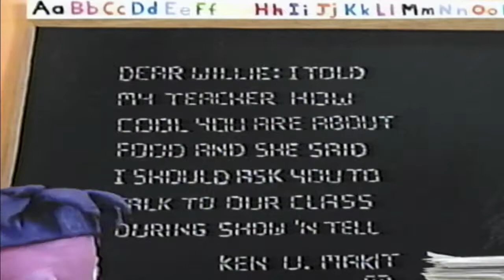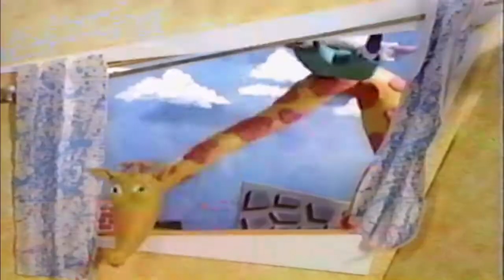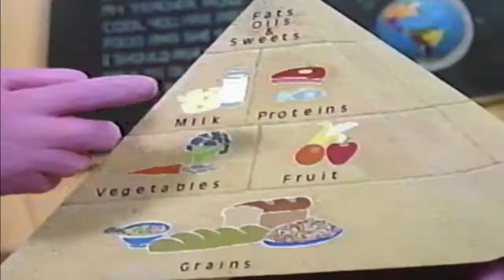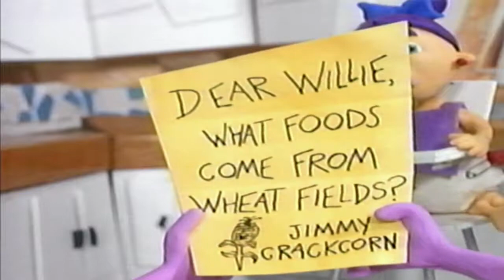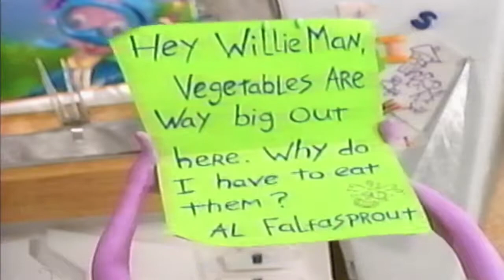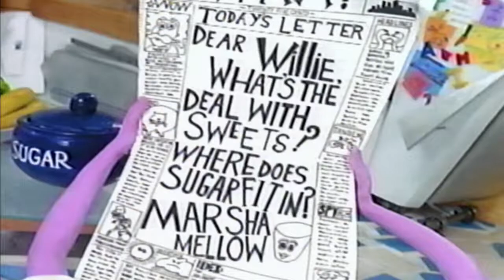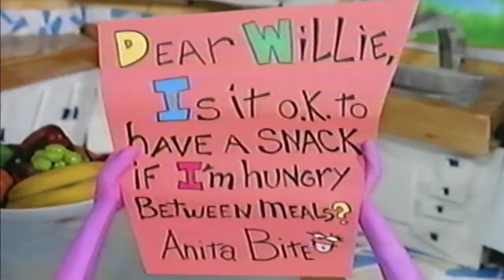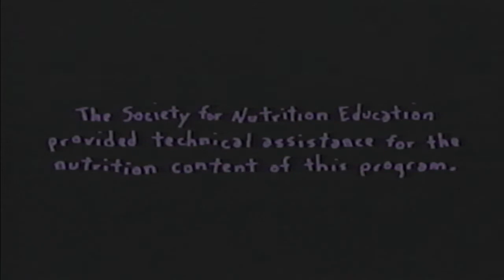What's on Your Plate - McDonald's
What's on your plate is a innovative nutrition education program featuring a series of public service announcements (PSAs) that have aired nationwide on children's television programming. The PSAs are hosted by Willie Munchright a purple clay animated kid.